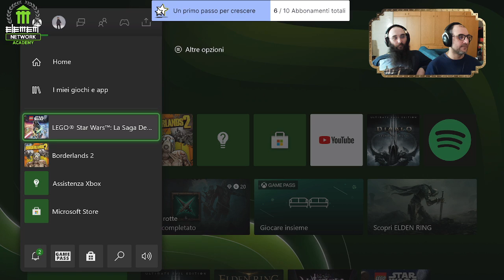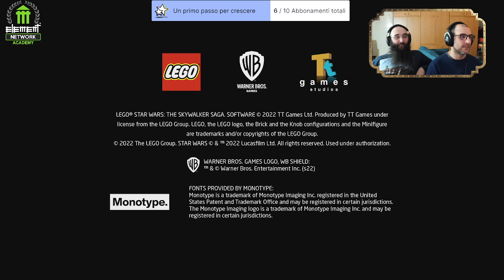[lego star wars the skywalker saga] Mattoncini Stellari e dove trovarli [Parte 4] - 19